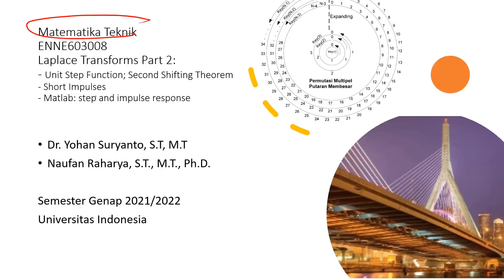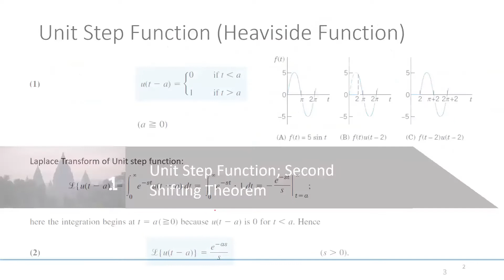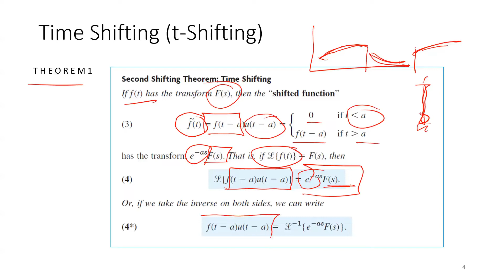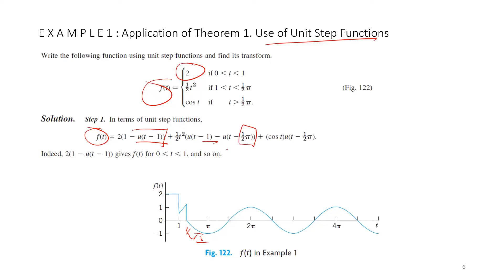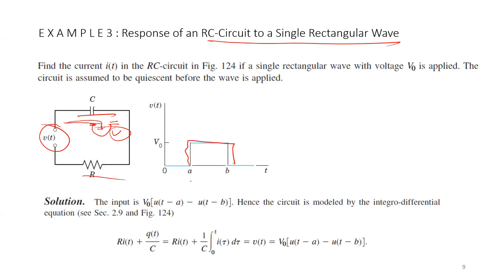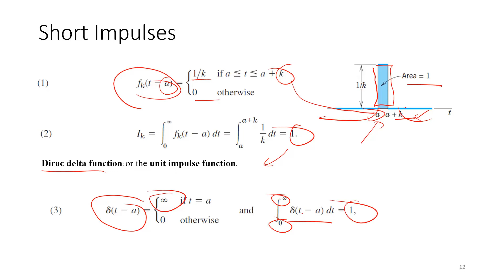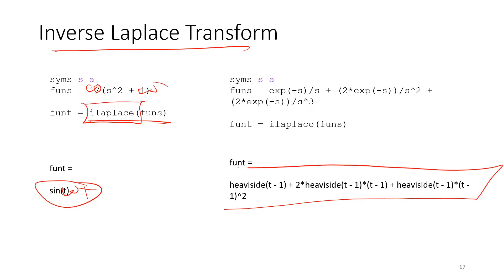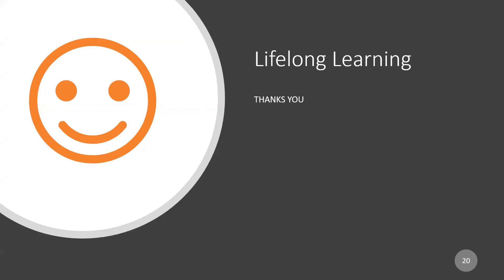Laplace Transform Part 2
Kuliah Matematika Teknik: Laplace Transform Part 2
- Unit Step Function; Second Shifting Theorem
- Short Impulses
- Matlab: step and impulse response